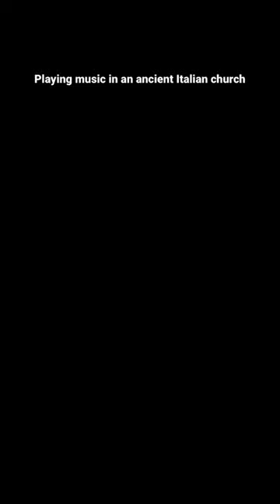Pomante live @ Diorama Festival